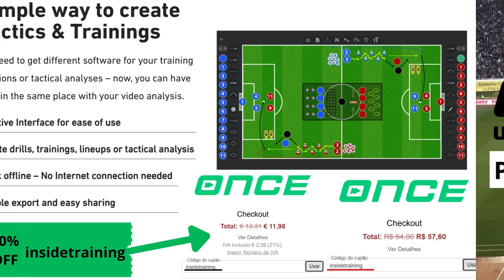RB Leipzig - Passing combination drill 2 Variation by Marco Rose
Welcome back to the channel! In today video, we dive deep into a dynamic passing combination drill from the tactical playbook of RB Leipzig’s head coach, Marco Rose. This innovative drill not only enhances player coordination but also sharpens decision-making skills on the pitch. Whether you're a coach, player, or simply a football enthusiast, this video will provide you with valuable insights into one of the most effective training exercises used by one of Europe’s top clubs. Follow @eduardoanalisetatica

 Follow @OnceSport

OFF use the code: insidetraining

00:00 - 00:20 - ONCE.SPORT
00:21 - 02:30 - First variation
02:49 - 07:50 - Second variation

RB Leipzig
Leipzig
Leipzig passing drill
RB Leipzig training
RB Leipzig Marco Rose
Marco Rose
Rose
Marco Rose training
Marco Rose passing drill
Marco Rose
Rose
Marco Rose full training
Marco Rose
Marco Rose coach
Marco Rose biography
Marco Rose tactics
Marco Rose interview
Marco Rose highlights
Marco Rose Dortmund
Marco Rose football
Marco Rose manager
Marco Rose career
Marco Rose achievements
Marco Rose analysis
Marco Rose Bundesliga
Marco Rose team
Marco Rose strategy
Marco Rose player development
Marco Rose success
Marco Rose recent news
Marco Rose coaching style
Marco Rose challenges
Marco Rose training
Marco Rose coaching
football training techniques
soccer drills by Marco Rose
Marco Rose tactics
Borussia Dortmund training
training sessions Marco Rose
Marco Rose highlights
Marco Rose interviews
Marco Rose success
Marco Rose analysis
RB Leipzig
RB Leipzig highlights
RB Leipzig goals
RB Leipzig history
RB Leipzig players
RB Leipzig tactics
RB Leipzig news
RB Leipzig match analysis
RB Leipzig vs Bayern Munich
RB Leipzig Bundesliga
RB Leipzig UEFA Champions League
RB Leipzig fan reactions
RB Leipzig stadium
RB Leipzig transfers
RB Leipzig coach
RB Leipzig youth academy
RB Leipzig season recap
RB Leipzig top moments
RB Leipzig rivalries
RB Leipzig training session
Soccer training
Full soccer training
Soccer drills
Soccer skills
Soccer practice
Soccer exercises
Football training
Soccer workout
Improve soccer skills
Soccer conditioning
Youth soccer training
Advanced soccer training
Soccer training tips
Soccer agility drills
Soccer passing drills
Soccer shooting drills
Soccer fitness
Soccer training routine
Soccer training for kids
Professional soccer training
Football tactics
Bundesliga training
Soccer drills
Coaching techniques
Football coaching
RB Leipzig highlights
Tactical analysis
Nagelsmann coaching style
Team training
Player development
Football strategy
Leipzig training methods
Soccer skills
Bundesliga managers
Nagelsmann RB Leipzig
Football fitness training
Julian Nagelsmann
Nagelsmann tactics
Julian Nagelsmann coaching style
Bayern Munich coach
Nagelsmann highlights
Football manager analysis
Bundesliga tactics
Young coaches in football
Nagelsmann interview
Tactical breakdown Nagelsmann
Julian Nagelsmann biography
Nagelsmann press conference
Football coaching techniques
RB Leipzig coach
Nagelsmann success story
Football manager comparison
Nagelsmann formation
Coaching philosophy Nagelsmann
Future of Julian Nagelsmann
Nagelsmann achievements
Nagelsmann training
Football tactics
Soccer coaching
Bundesliga coach
Tactical analysis
Coaching techniques
Football drills
Team strategy
Player development
Coaching philosophy
Professional football training
FC Bayern Munich
RB Leipzig coach
Youth training
Bundesliga
German football
Bundesliga highlights
Bundesliga news
Bundesliga results
Bundesliga teams
Bundesliga fixtures
Bundesliga analysis
Bundesliga
Bundesliga players
Bundesliga transfers
Bundesliga fan reactions
Bundesliga standings
Bundesliga tactics
Bundesliga live stream
Bundesliga 2023/24 season
Bundesliga rivalries